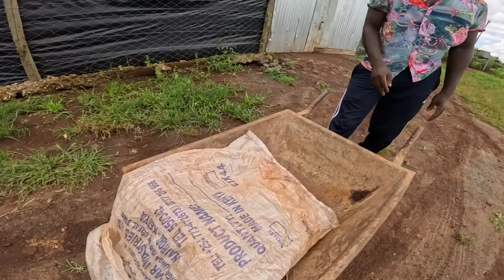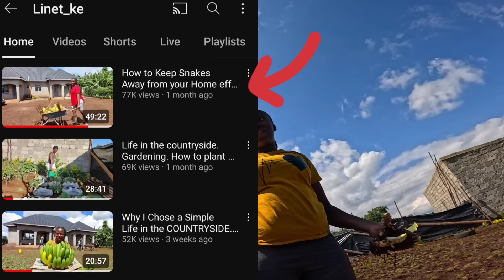How to plant strawberry plants at home. Gardening. Life in the countryside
How to plant strawberry
How to plant strawberry plants at home
How to grow strawberry
How to grow mint
How to plant mint at home
How to plant rosemary
How to grow rosemary plant at home